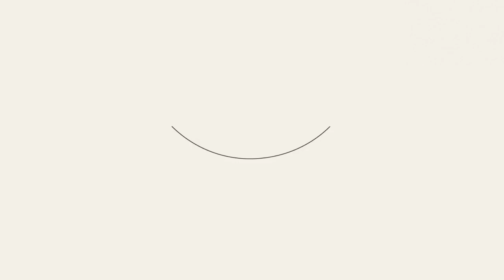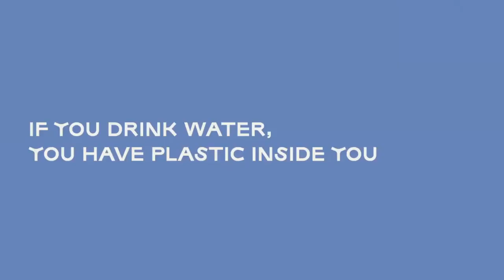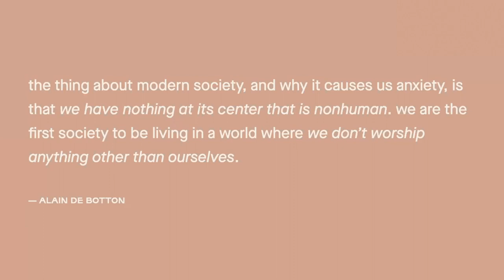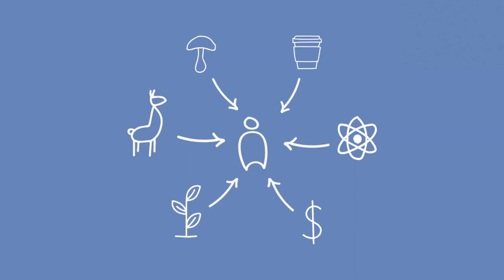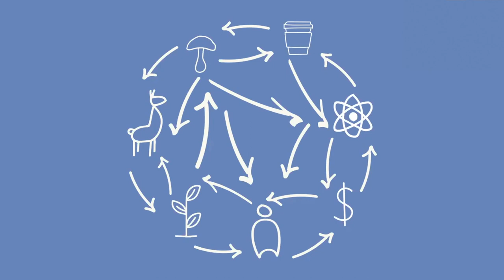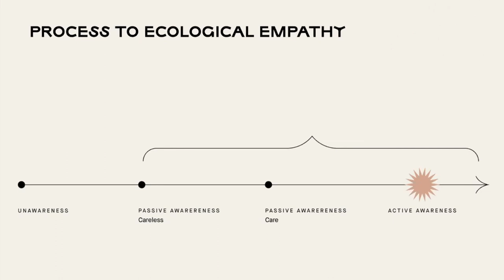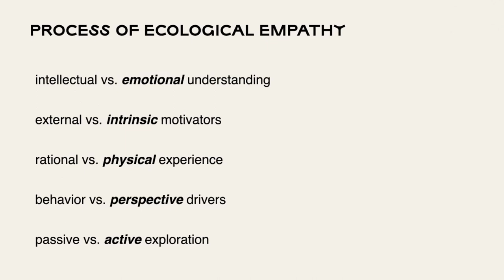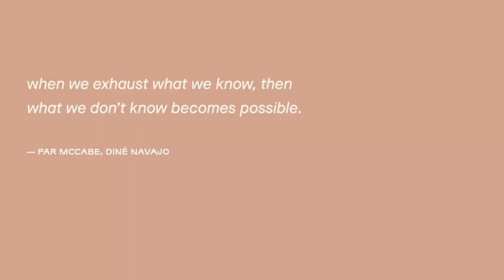What trash can teach us about ourselves | Alexa Gantous | TEDxMontaVistaHighSchool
When we say we are going to “throw something away”, where is 'away'? We have been conditioned to believe that we are separate from our trash, and separate from the world around us. Yet, the facts tell a different story. According to a 2019 study from the Environmental Science and Technology Journal, humans ingest at least 50,000 micro plastic particles every year. The truth is that 'away' does not exist. Away is here, on this planet. And away is inside us. We are our trash. We are invisibly yet inherently interconnected to everything, including our waste. This talk explores how this shift in perception might actually be one of the greatest opportunities of our time. By taking a closer look at the stories we’ve chosen to believe about ourselves and the world, we can begin to reclaim our power to create the world we actually want to live in. Alexa Gantous is the founder of, trashtalk*studio, a creative eco lab and podcast. As well as a co-founder of LitterRally, a mobile trash pickup dance party that connects people to environmental action through fun.

She is a creative strategist and writer focused on amplifying ecological consciousness. She creates experiences, builds communities, and designs strategies for humans and companies that are ready to participate in a more inspiring story of themselves, and the world.

Her interdisciplinary approach uses design-thinking, systems-thinking, and embodiment practices in order to co-create positive impact and drive cultural change.

She is also a contributor for mindbodygreen where she publishes thought leadership pieces on the intersection between mindfulness and nature. This talk was given at a TEDx event using the TED conference format but independently organized by a local community.